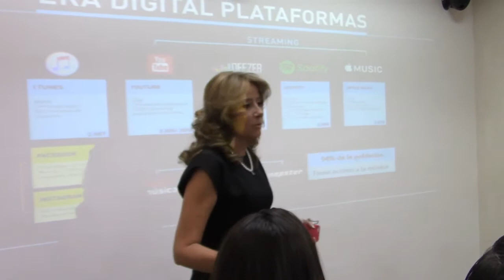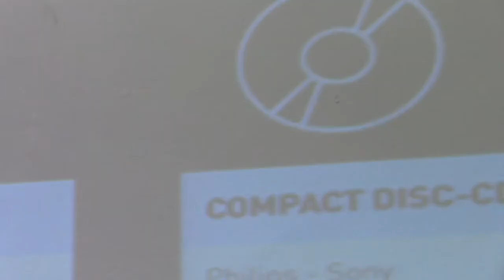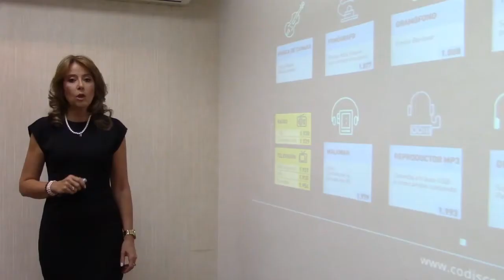Historia de la música contada por Adriana Restrepo - [Negocios en Tm] ®